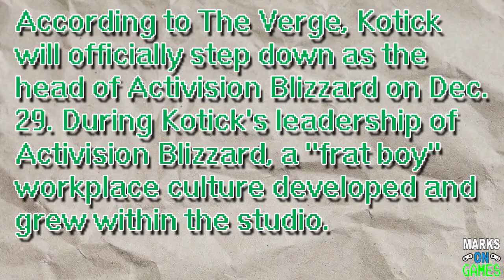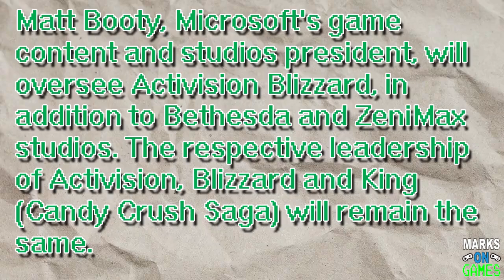Activision Blizzard Loses CEO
The CEO of Activision Blizzard, not long after the buyout from Microsoft, is "stepping down." Could this be Microsoft starting to clean up their newest acquisition and make it more presentable?